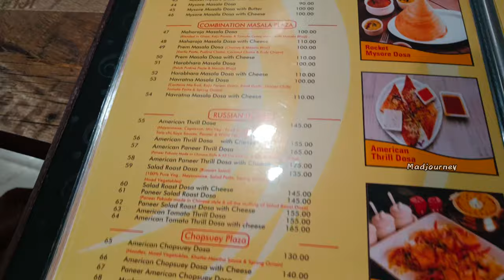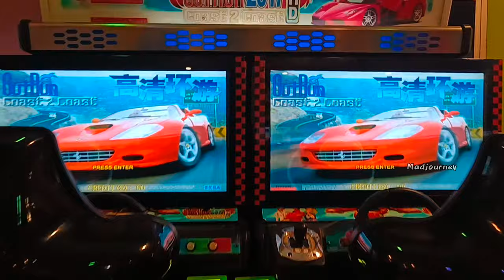A Food Date with Family | Dosa Plaza Rourkela | Best Dosa in Rourkela | Biggest Dosa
Hey maddies ,welcome back to the channel .Today I'm here to explore for you the best food vanue in Roukela ,odisha . Watch the video for details about all things.

@Dosa Plaza ,Uditnagar near Panchamukhi temple, Rourkela -12

MUST TRY AND ENJOY THE FOOD HERE👆